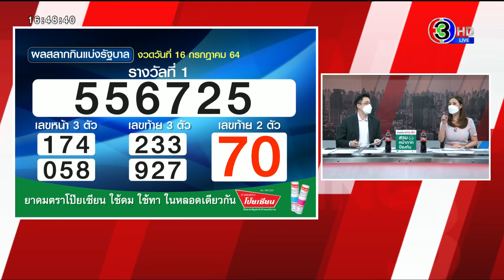เช็กเลย! ผลสลากกินแบ่งรัฐบาล งวดวันที่ 16 กรกฎาคม 2564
ผลสลากกินแบ่งรัฐบาล งวดวันที่ 16 กรกฎาคม 2564

รางวัลที่ 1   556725

รางวัลข้างเคียงรางวัลที่ 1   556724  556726

เลขหน้า 3 ตัว   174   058

เลขท้าย 3 ตัว   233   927

เลขท้าย 2 ตัว   70

รางวัลที่ 2

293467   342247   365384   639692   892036

รางวัลที่ 3

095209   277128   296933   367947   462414

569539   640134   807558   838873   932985

***กรุณาตรวจสอบความถูกต้องที่เว็บไซต์ของกองสลากกินแบ่งรัฐบาลอีกครั้ง***

รายการ เรื่องเด่นเย็นนี้​ วันที่ 16 ก.ค.2564